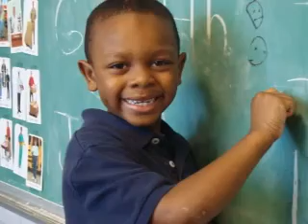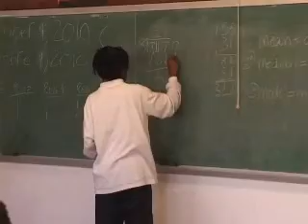Ceria M Travis Academy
The mission of Travis Academy is to provide our students with an integrated 360 degrees of service, which extends to community outreach for our parents and their families.  This includes many varied and positive school experiences in a caring and nurturing environment that can lead to excellence in behavior and academic success.